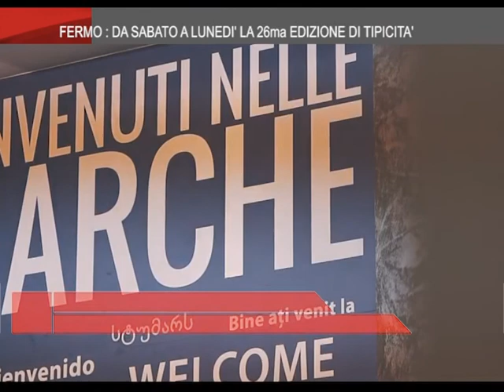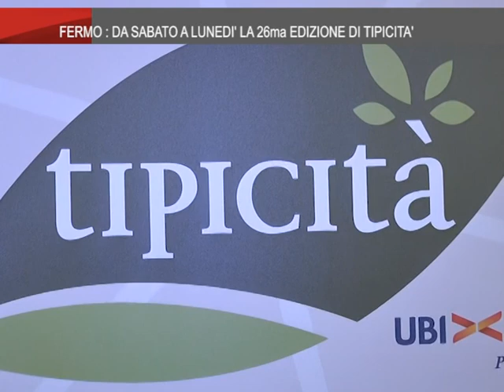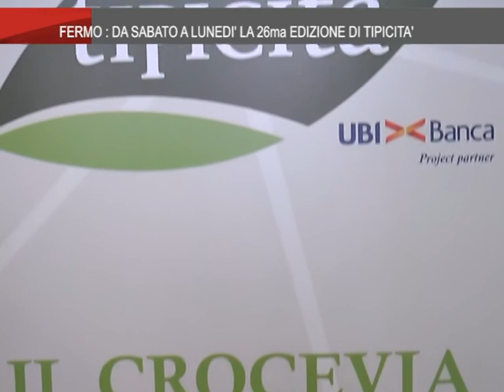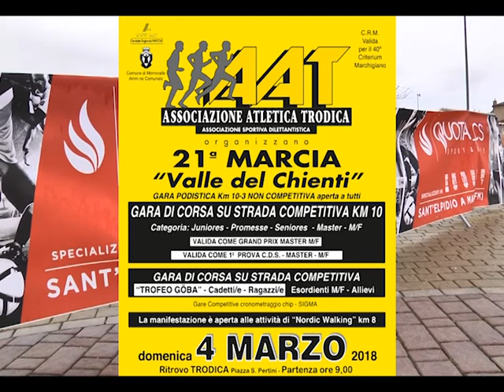On Air News del 2_3_2018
On Air News, il telegiornale delle Marche in onda sui canali di TVRS alle 19,15 e 20,30 can.11 ed alle 19,45 canale 111